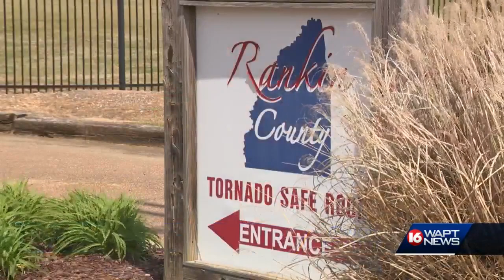Emergency managers preparing for severe weather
Emergency managers are preparing for severe weather.